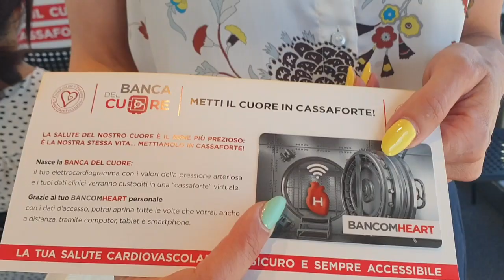Banca del Cuore: le testimonianze in piazza Sant'Antonio